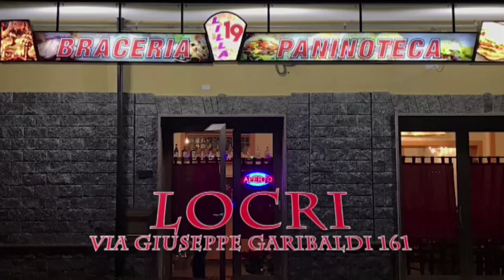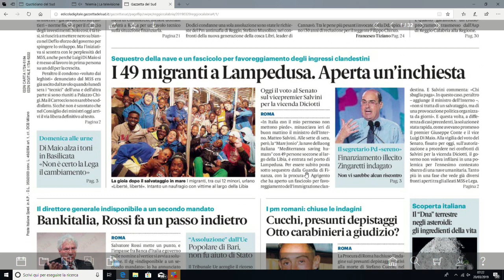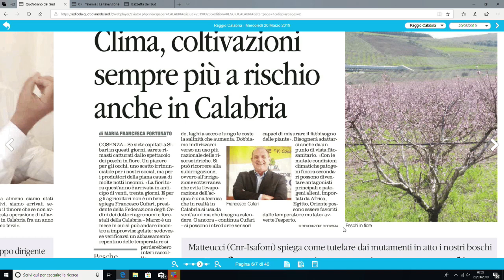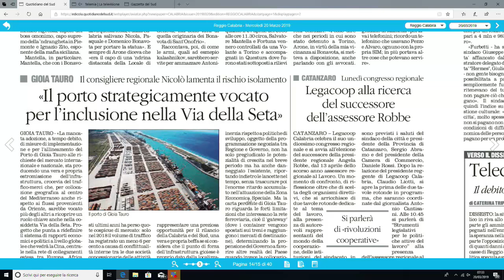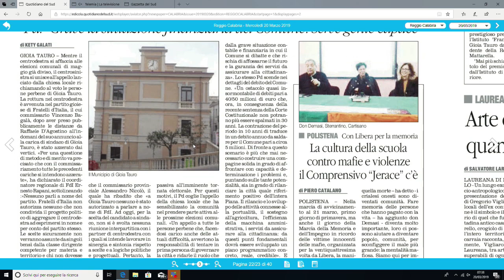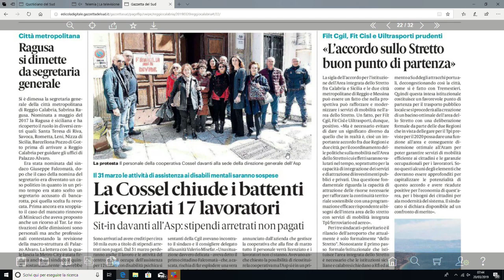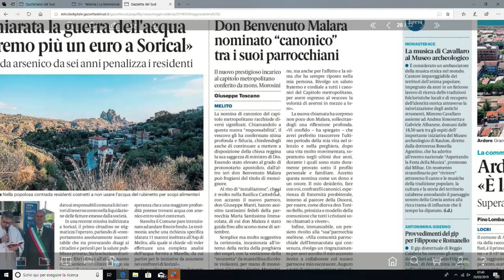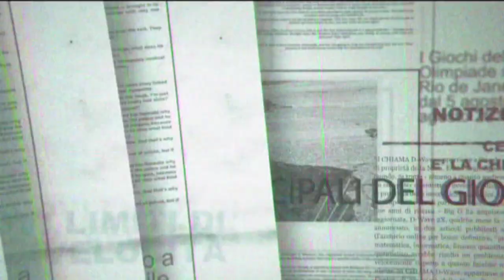RASSEGNA STAMPA DEL 20 MARZO 2019 | IL VIDEO